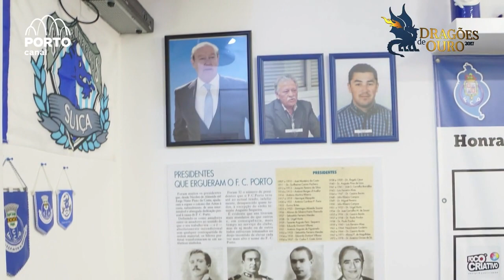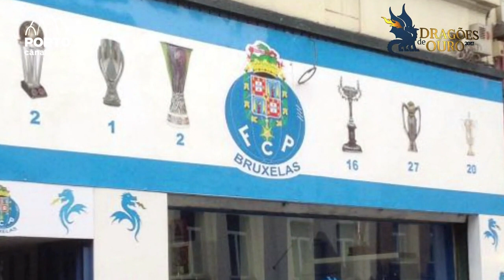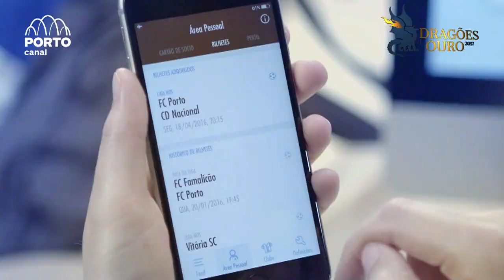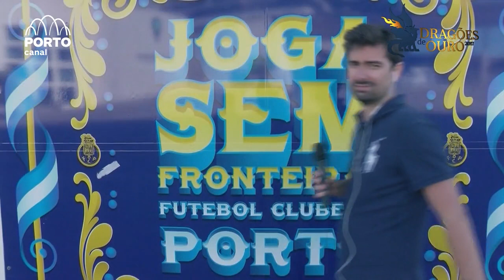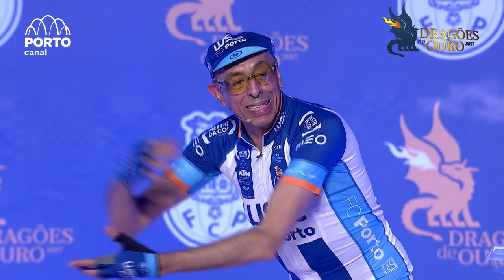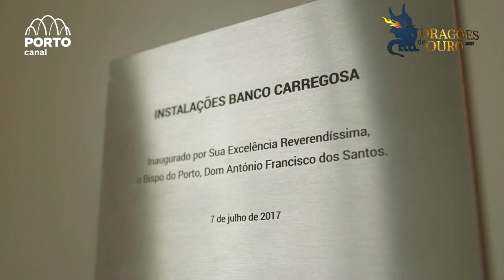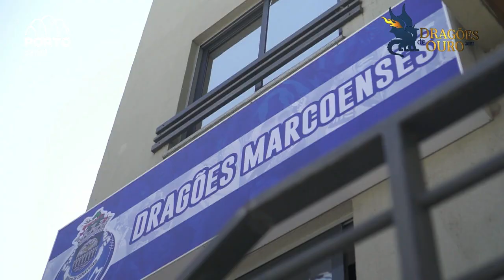Gala Dragões de Ouro 2017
Assiste à Gala dos Dragões de Ouro.